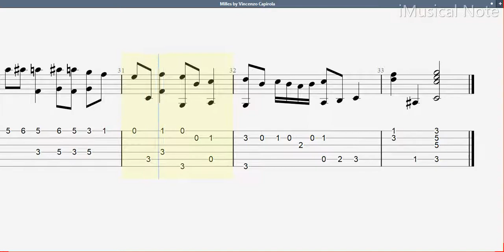Guitar TAB - Vincenzo Capirola : Milles | Tutorial Sheet Lesson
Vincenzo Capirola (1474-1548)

Vincenzo Capirola was an Italian composer, lutenist and nobleman of the Renaissance. His music is preserved in an illuminated manuscript called the Capirola Lutebook, which is considered to be one of the most important sources of lute music of the early 16th century.